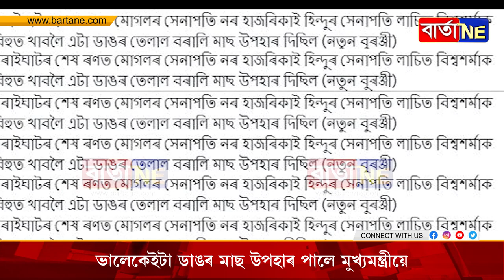ভালেকেইটা ডাঙৰ মাছ উপহাৰ পালে মুখ্যমন্ত্ৰীয়ে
ইমানবোৰ মাছ থৈছে ক’ত, কৰিব কি!
অতুল বৰাৰ ঘৰতো ডাঙৰ মাছ এটা নথকা নহয়!
আঙুৰলতা ডেকাই নিজেই মাছ ধৰি থৈছে